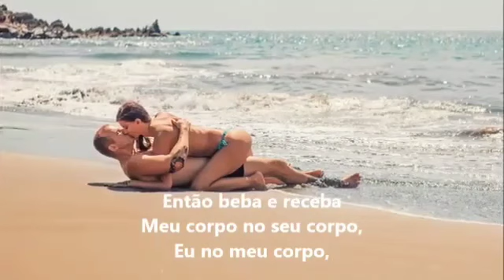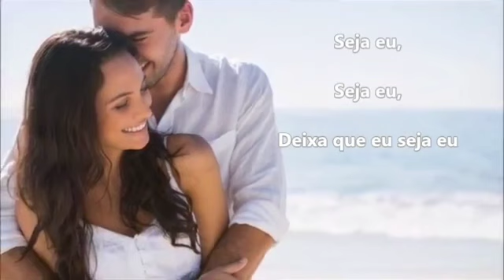beija eu Marisa Monte